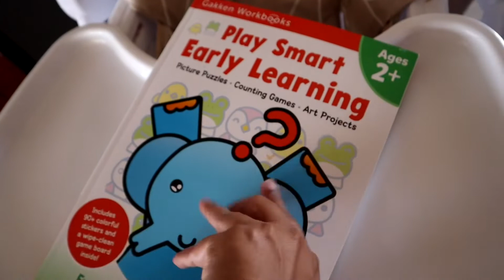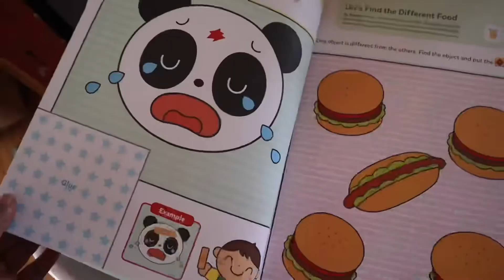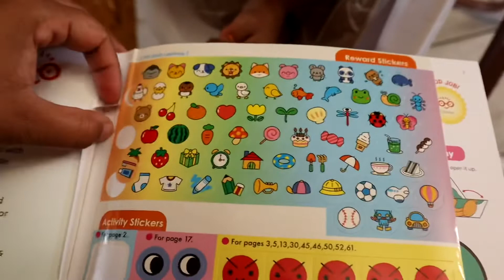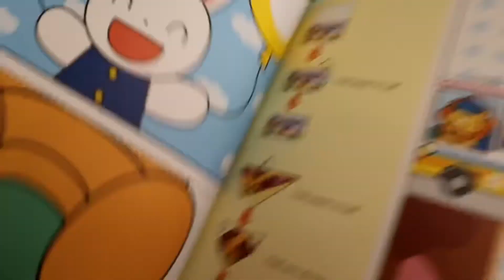a REALLY random vlog | how I teach my 2 yr old , smoothie bowl prep + a trip to the ER | DITL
Hope you like the video ! Drop a comment and let me know what you want to see next